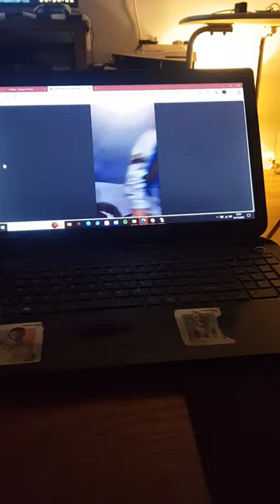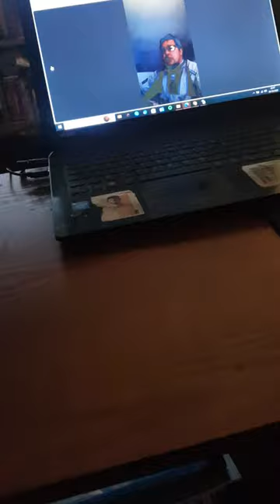4 October 2023(5)